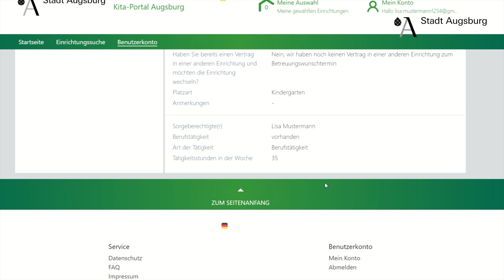Zusage annehmen – Kita-Portal Augsburg (3/3)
Ihr braucht einen Platz für die Kindertagesbetreuung in Augsburg? Mit dem Kita-Portal Augsburg klappt's in wenigen Klicken.

Teil 3: Eine Zusage annehmen.

▬▬ Mehr Infos  ▬▬▬▬▬▬▬▬▬▬▬

▬▬ Weitere Videos  ▬▬▬▬▬▬▬▬▬▬▬

▬▬ Social Media ▬▬▬▬▬▬▬▬▬▬▬▬▬▬